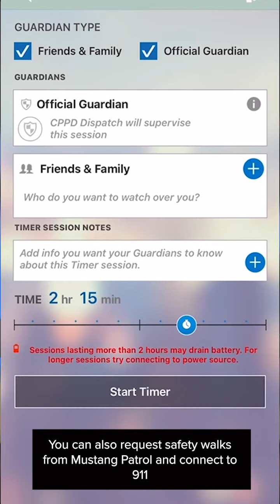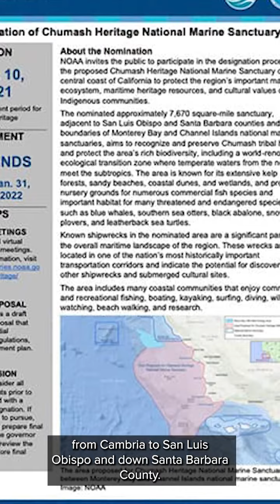MN NOW: January 27, 2022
Mustang News Reporter Ari Lopez brings you your top stories...